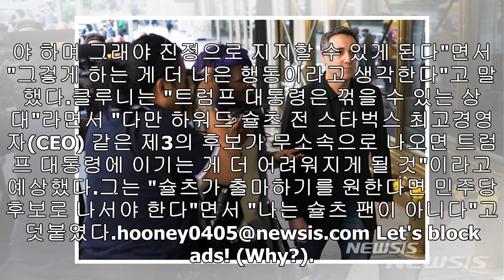조지 클루니 "민주당 경선과정서 특정후보 지지 안할 것"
"트럼프 대통령은 꺾을 수 있는 대상" 【로스앤젤레스=AP/뉴시스】할리우드 배우 조지 클루니가 6일(현지시간) 브루나이의 동성애 투석사형 유예 조치에 "큰 진전"이라고 환영을 표했다. 사진은 지난해 6월7일 제46회 AFI 라이프 어치브먼트 어워드에 참석하기 위해 로스앤젤레스 돌비 극장에 도착한 모습. 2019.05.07.【로스앤젤레스=뉴시스】류강훈 기자 = 열성적인 민주당 지지자인 할리우드 스타 조지 클루니가 2020년 미 대선 후보를 뽑는 민주당 경선과정에서 특정 후보를 지지하지 않을 것이라고 밝혔다.클루니는 8일(현지시간) 미...